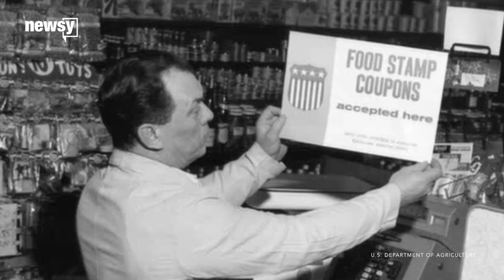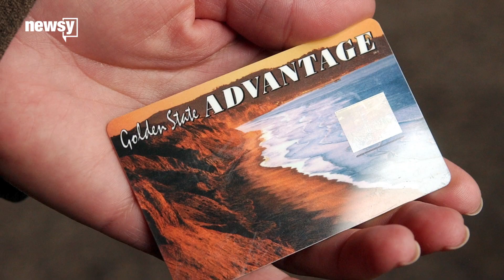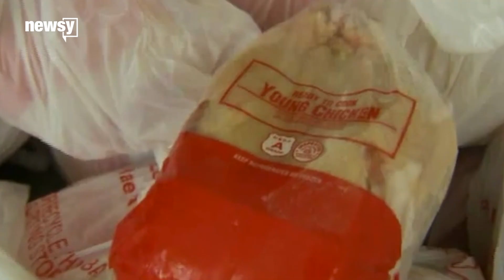The history of food stamps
As Donald Trump suggests a radical change to SNAP, we look back at the history of government-assisted food programs.